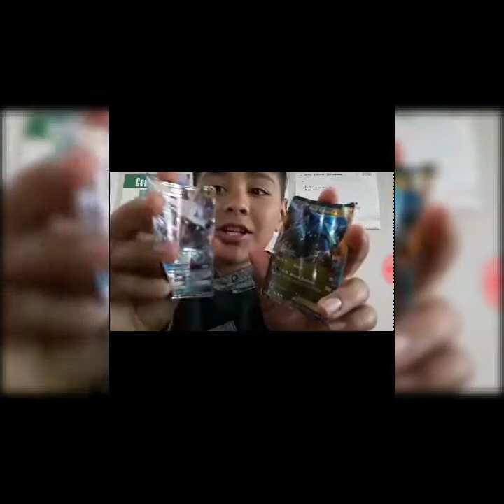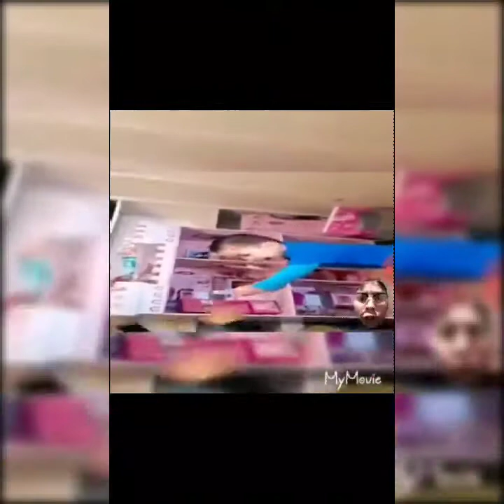Adventurers in March 2018